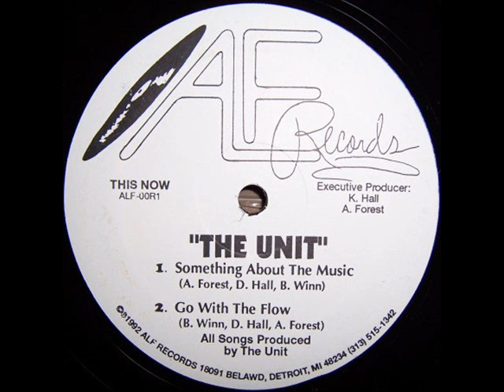The Unit - Go With The Flow (1992)